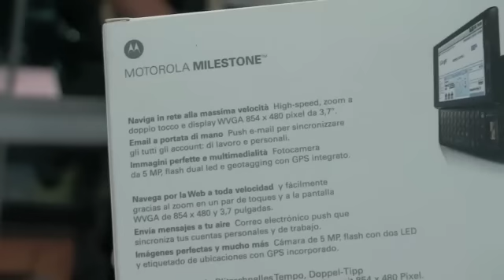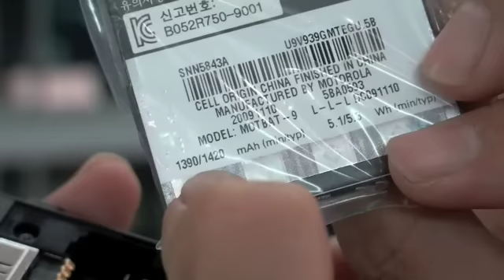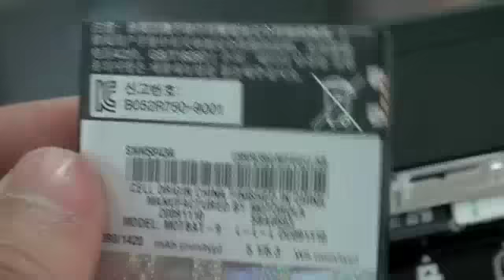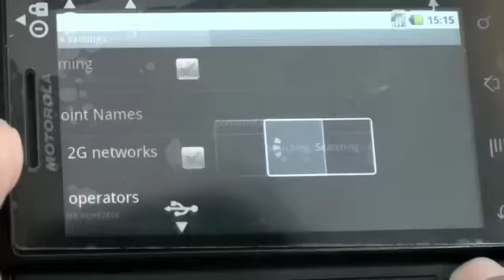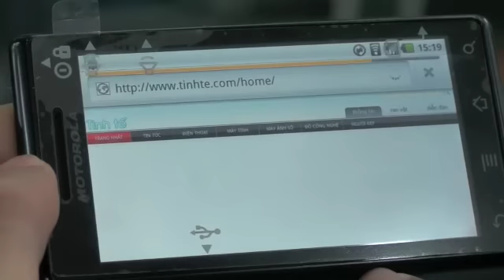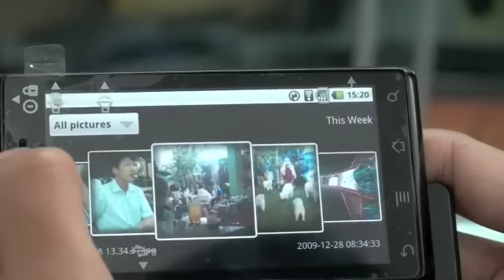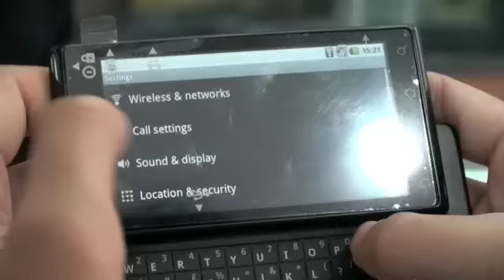Tinhte.com - Trên tay Motorola Milestone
Trêy tay phiên bản GSM của Motorola Droid với tên gọi Milestone. Cảm giác cầm trên tay chiếc máy này rất chắc chắn cộng với màn hình hiển thị của nó rất đẹp. Bên cạnh một loạt tính năng giải trí và đồng bộ tài khoản với Google rất tiện lợi.